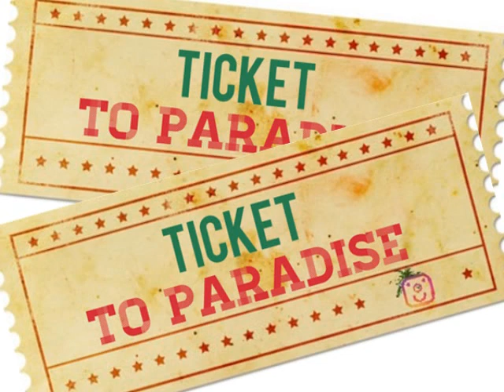Second Sunday Sermons - Heavenly Daze